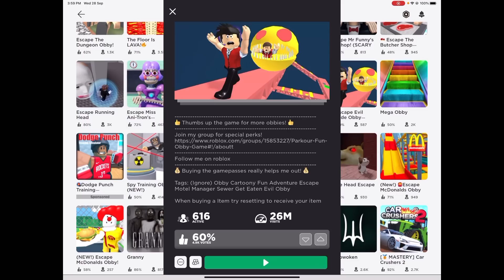TERPERANGKAP DALAM ARCADE 😱 ESCAPE EVIL ARCADE PARKOUR OBBY 😂